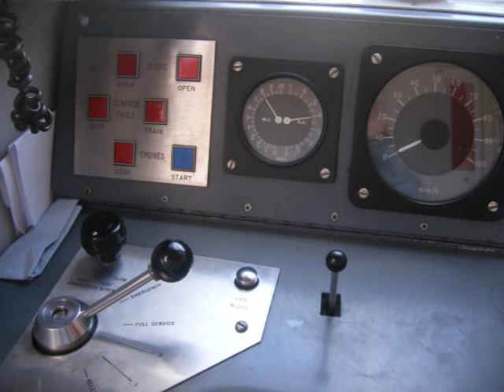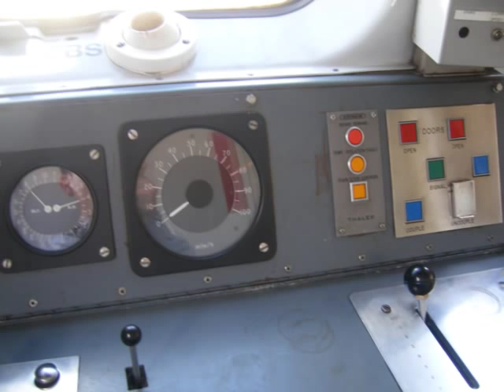Network Rail Class 950, Lot's of Tones & cab (15)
Network Rail Class 950 with 2 6 tones and a 3 tone Newcastle